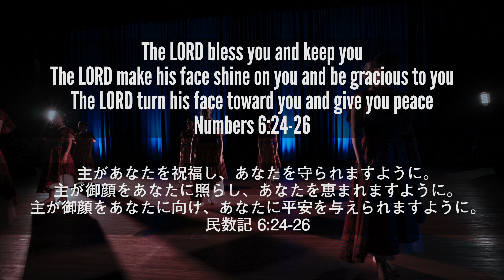"The Blessing" - New Hope Yokohama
New Hope Yokohama

The Blessing
Chris Brown/Cody Carnes/Kari Jobe/Steven Furtick ©️2020 Capitol CMG/Paragon/Kari Jobe Carnes Music/Worship Together Music/Writer's Roof Publishing Music by Elevation Worship Publishing